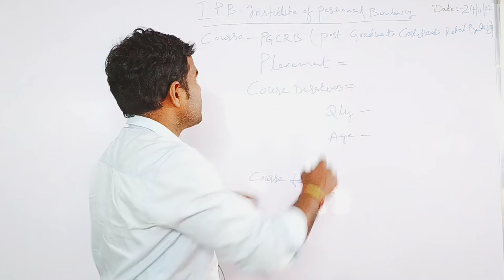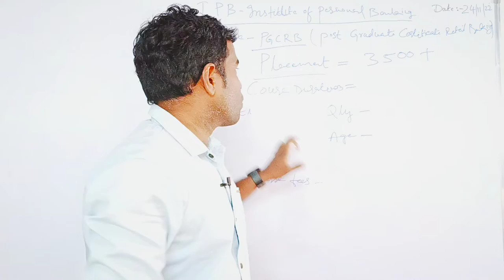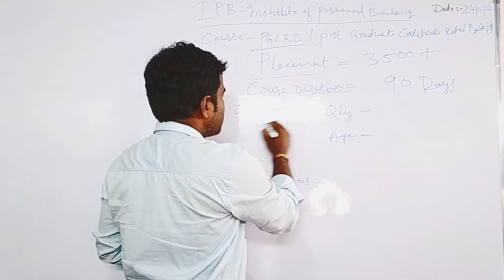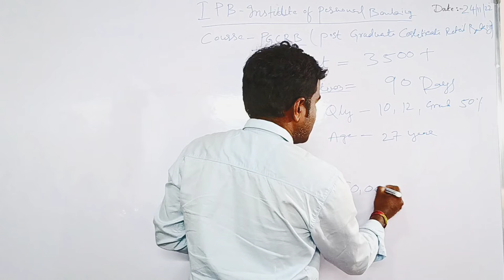Institute of Personal Banking। 90 Course 100% Job Assurance | Fresher Eligible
Institute of Personal Banking। 90 Course 100% Job Assurance | Fresher Eligible | @Employment Guruji @InstituteofProfessionalBanking @SarkariJobNewsOfficial

Dosto IPB-Institute of personal banking kya hai, kaise apko job mil sakta hai, iske bare me bataya gaya. please is video ko pura dekhe.

Last 5 Jobs Check below

institute of banking personnel selection 2022 how to apply,